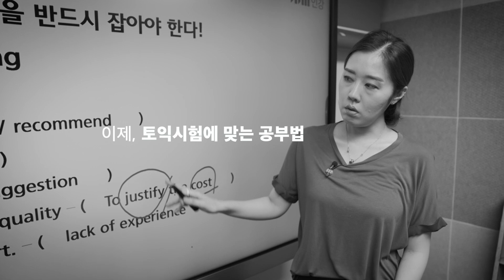[YBM 토익인강]전국 YBM어학원 1위 박혜원_60''